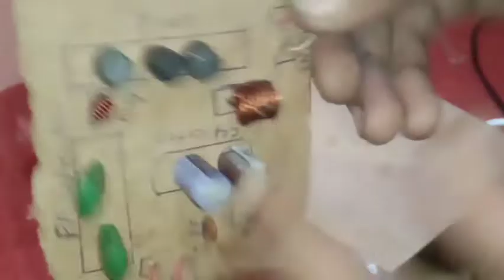Samar experiment, how to make net work kit, Bass circuit, bass module,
Helo friends welcome my YouTube Chanel ye project Manee Bohut hi mehnat se bnaya hai or I hope ki ye project apko Assha Lga hoga to comment karke batana or Chanel ko subscribe kar lena bell icon ko all pe set karke wait karna New video to subscribe kar hi Lena